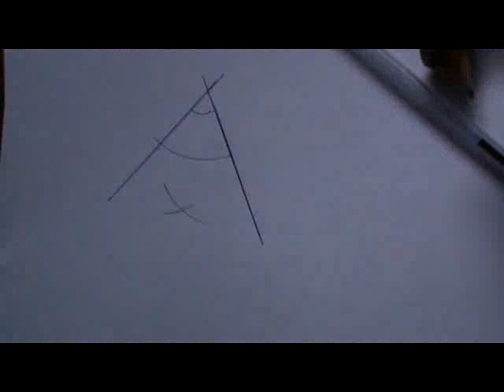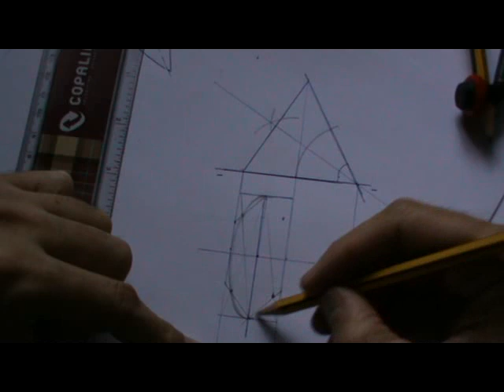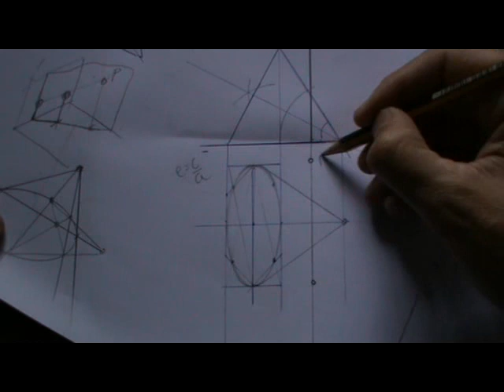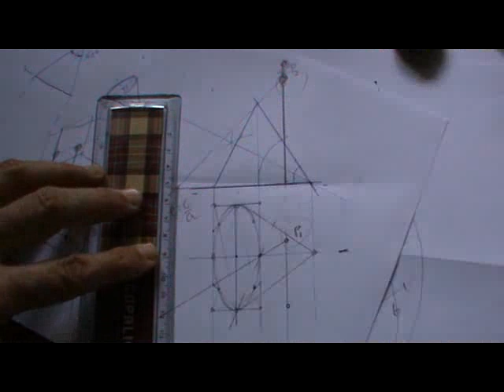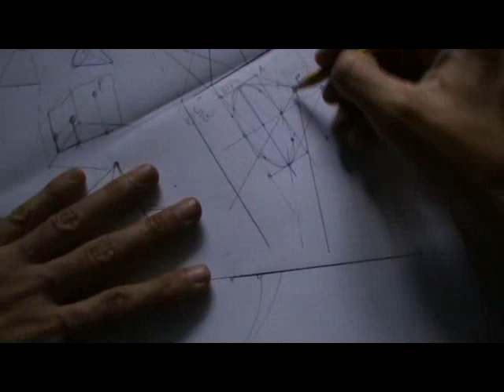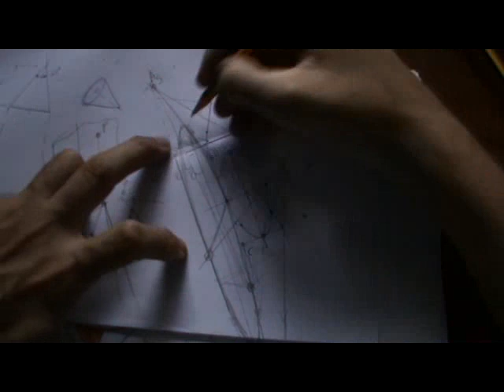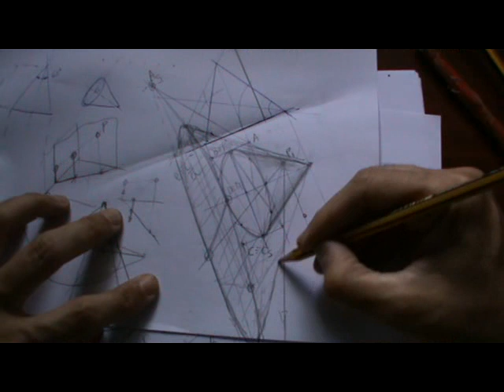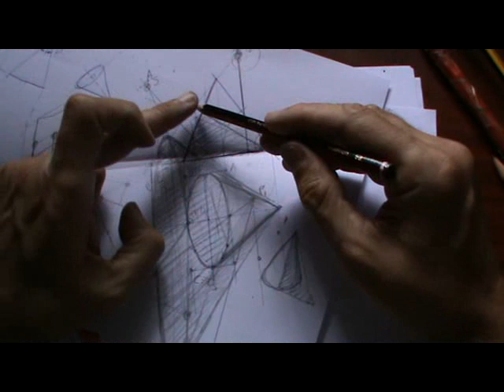Sombra de un cono apoyado en una generatriz por luz puntual (sistema diédrico)